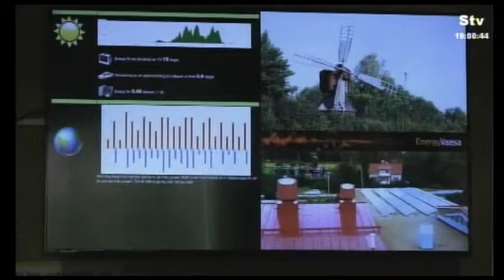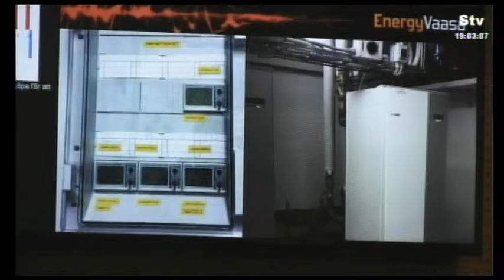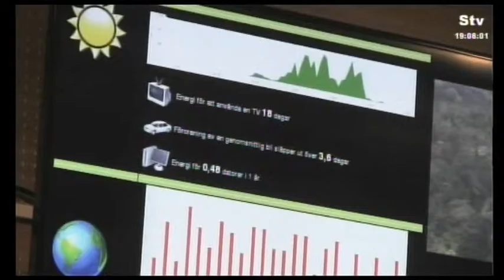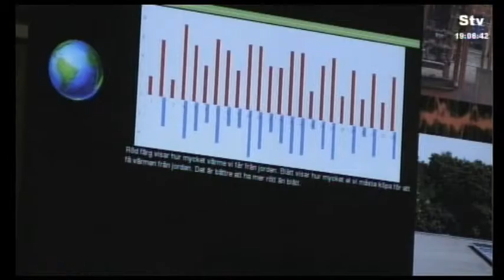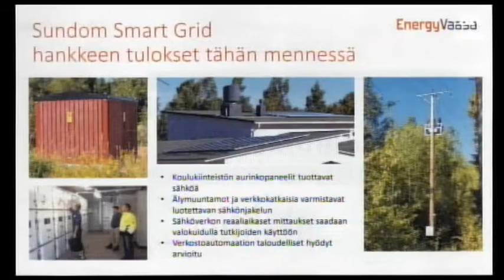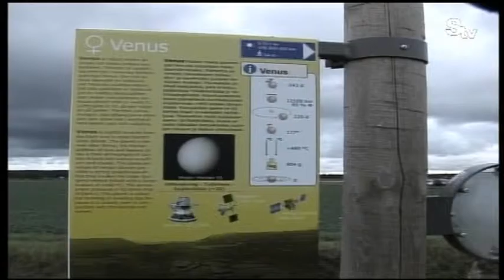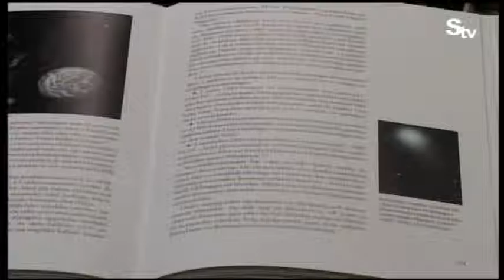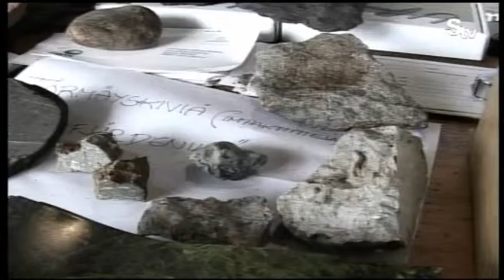Sundom TV 18.10.2015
Denna sändning innehåller ett Program som är lånat från När-TV i Närpes.

Klicka på tiden framför Programmet du vill se så kommer du direkt till det programmet:

00:00:00 Aktuellt
00:05:20 Sundomsommarfest 2015, Del 2
00:29:41 Solenergi - Energy Vasa
00:46:42 Öppethus vid Meteorian 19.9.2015 , När-TV
01:01:04 Allsång på UF 9.5.2015 , Del 2
01:33:38 Meddelanden